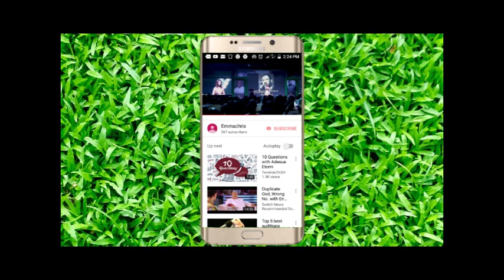Coronavirus Pandemic || Rev. Abel Damina Blasts Ministers Of God For Comments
Rev. Abel Damina Spoke Against Some Minister of God Messages About COVID-19